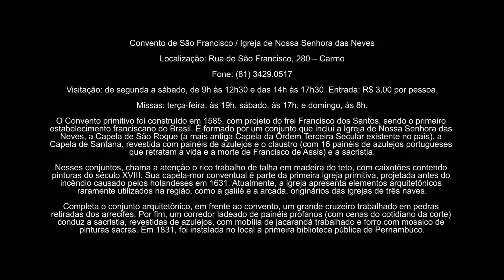Olinda - Convento de São Francisco / Igreja de Nossa Senhora das Neves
Convento de São Francisco / Igreja de Nossa Senhora das Neves

Localização: Rua de São Francisco, 280 – Carmo

Visitação: de segunda a sábado, de 9h às 12h30 e das 14h às 17h30. Entrada: R$ 3,00 por pessoa.

Missas: terça-feira, às 19h, sábado, às 17h, e domingo, às 8h.

O Convento primitivo foi construído em 1585, com projeto do frei Francisco dos Santos, sendo o primeiro estabelecimento franciscano do Brasil. É formado por um conjunto que inclui a Igreja de Nossa Senhora das Neves, a Capela de São Roque (a mais antiga Capela da Ordem Terceira Secular existente no país), a Capela de Santana, revestida com painéis de azulejos e o claustro (com 16 painéis de azulejos portugueses que retratam a vida e a morte de Francisco de Assis) e a sacristia.

Nesses conjuntos, chama a atenção o rico trabalho de talha em madeira do teto, com caixotões contendo pinturas do século XVIII. Sua capela-mor conventual é parte da primeira igreja primitiva, projetada antes do incêndio causado pelos holandeses em 1631. Atualmente, a igreja apresenta elementos arquitetônicos raramente utilizados na região, como a galilé e a arcada, originários das igrejas de três naves.

Completa o conjunto arquitetônico, em frente ao convento, um grande cruzeiro trabalhado em pedras retiradas dos arrecifes. Por fim, um corredor ladeado de painéis profanos (com cenas do cotidiano da corte) conduz a sacristia, revestidas de azulejos, com mobília de jacarandá trabalhado e forro com mosaico de pinturas sacras. Em 1831, foi instalada no local a primeira biblioteca pública de Pernambuco.

San Francisco Convent / Church of Our Lady of the Snows

Location: Rua de São Francisco, 280 - Carmo

Visitation: from Monday to Saturday, from 9am to 12:30 p.m. and from 2:00 p.m. to 5:30 p.m. Admission: R $ 3,00 per person.

Masses: Tuesday at 7pm, Saturday at 5pm, and Sunday at 8am.

The Primitive Convent was built in 1585, with the project of Francisco dos Santos, being the first Franciscan establishment in Brazil. It is formed by a group that includes the Church of Nossa Senhora das Neves, the Chapel of São Roque (the oldest Chapel of the Third Order Secular in the country), the Chapel of Santana, covered with tiles and the cloister (with 16 panels of Portuguese tiles depicting the life and death of Francis of Assisi) and the sacristy.

In these ensembles, the rich work of carving in wood of the ceiling, with coffins containing paintings of the XVIII century, draws attention. Its convent main chapel is part of the first primitive church, designed before the fire caused by the Dutch in 1631. Currently, the church features architectonic elements rarely used in the region, such as galilee and arcade, originating in the churches of three naves.

It completes the architectural complex, in front of the convent, a great cruise worked on stones removed from the reefs. Finally, a corridor lined with profane panels (with scenes from the daily routine of the court) leads the sacristy, tiled, with worked jacaranda furniture and mosaic lining of sacred paintings. In 1831, the first public library of Pernambuco was installed.